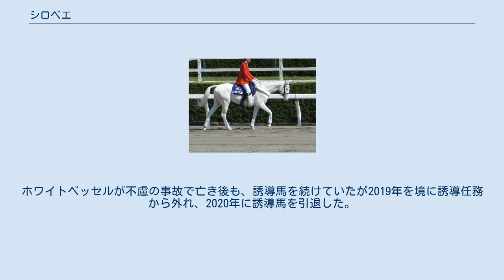シロベエ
シロベエ（シラユキヒメの2008）は日本の馬。
競走馬になれず、京都競馬場で誘導馬を務めたのち、現在は主に乗馬を務めている。
 馬名の意味由来は「白兵衛」。
 2008年2月28日に誕生。
父はNHKマイルカップとジャパンカップダートの芝ダート両GI制覇したクロフネ、母は突然変異により誕生し、8頭の白毛馬の母であるシラユキヒメで、その父はサンデーサイレンスの血統。
本馬も日本国内で希少な白毛として誕生した。
兄弟姉妹には、全兄に3勝を挙げているホワイトベッセル、全姉に中央競馬、地方競馬ともに勝利を挙げ、関東オークスなど重賞3勝も挙げているユキチャン、全妹に白毛馬初の新馬戦勝利のマシュマロ（現在は繁殖牝馬）などがいる。
 本馬も競走馬を目指し、「シロベエ」の名で馬名登録されたが、競走馬デビューは叶わなかった。
 その後、去勢されて騸馬になり、引退したホワイトベッセルとともに京都競馬場で乗馬となり、誘導馬の訓練を受け、2013年1月5日に誘導馬デビュー。
同年の2月16日にデビューしたホワイトベッセルとともに現在も活躍している。
ホワイトベッセルが不慮の事故で亡き後も、誘導馬を続けていたが2019年を境に誘導任務から外れ、2020年に誘導馬を引退した。
 その後は大人しさを買われ主に少年団の乗馬を務めている。